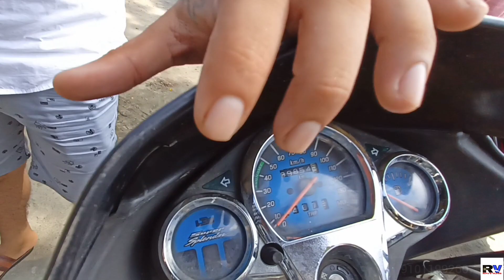For Sale RR 310🔥, KTM Duke 125, Gixer SF etc.. ₹ 70,000 Downpayment Only😍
For Sale RR 310🔥, KTM Duke 125, Gixer SF etc.. ₹ 70,000 Downpayment Only😍 ‎@Ripus Vlogs

This Video is all about a 2nd hand bike dealer in Nalbari

Shop Details

R.D.A Motors
Address : Nalbari Barkura
Near by Barkura Bus Stop and Near by Bharat petrolium Petrol Pump
781335 Assam
Note - Call Between 10 AM to 6 PM

Facilities
Refinance Facilities
Exchange Facilities
Including Paper & Documents Transfer

 2nd hand bike in Nalbari
 second hand bike ns 200
 second hand bike
 Rda Motors Nalbari
 second hand bike assam guwahati
 2nd hand bike showroom
 second hand bike guwahati 2022
 2nd hand bike market in Nalbari
 duke200 Duke125 r15v3 220f